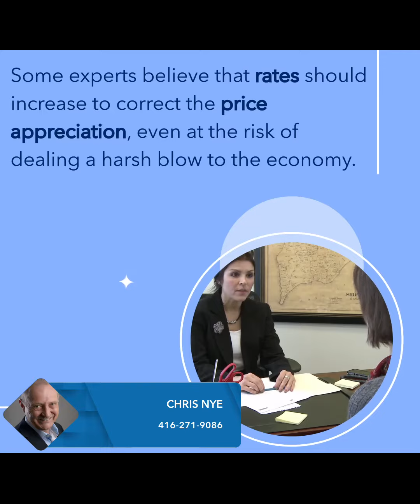Will Canadaâ s Housing Market Cool With More Rate-Hikes In 2022?